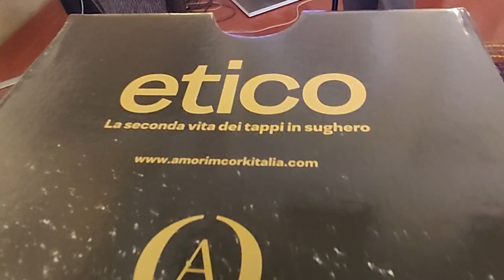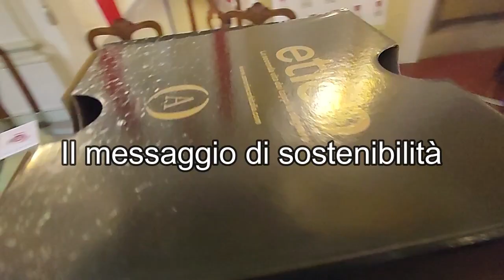Tappi solidali, Le Donne del Vino contro la violenza di genere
quattro quintali di tappi usati pari a circa 70mila turaccioli: è la donazione che le Donne del Vino della Toscana guidate da Donatella Cinelli Colombini hanno portato  all’Associazione Donne Insieme Valdelsa a sostegno delle donne vittime di violenza.